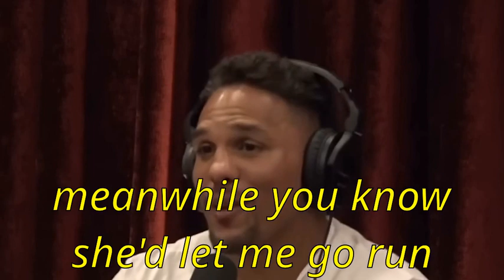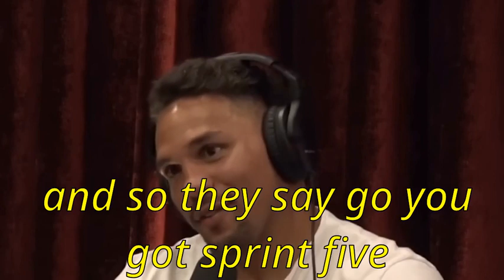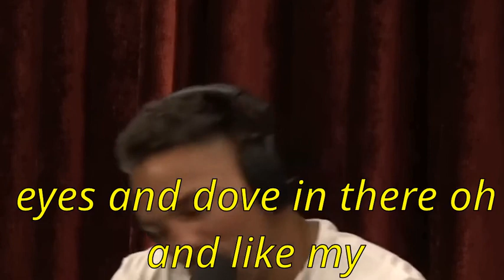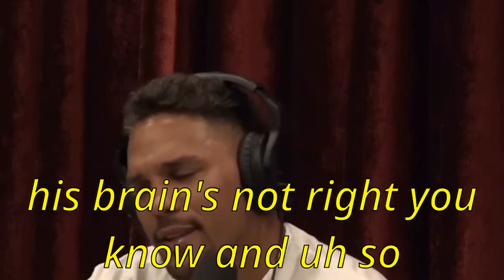The Change in Football Around Head Trauma with subtitles